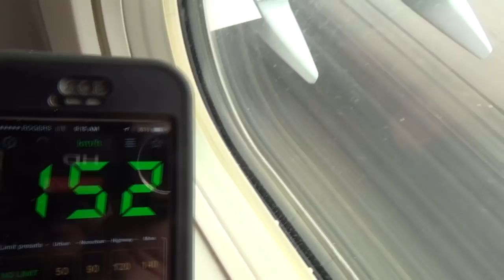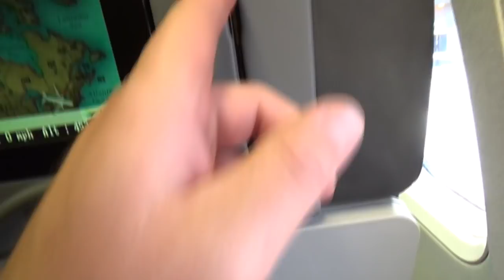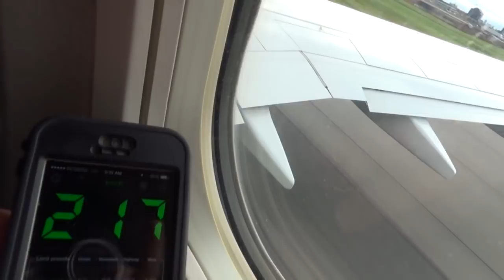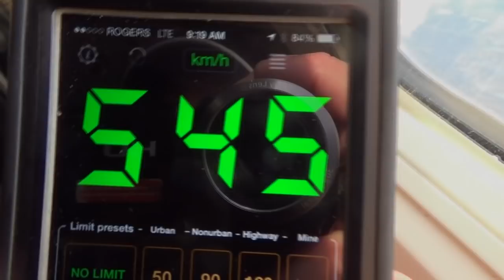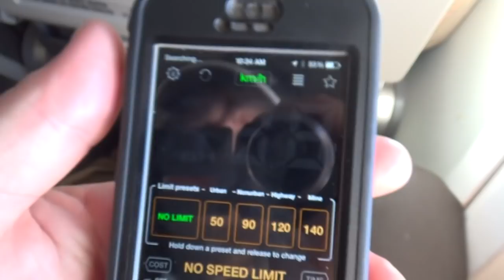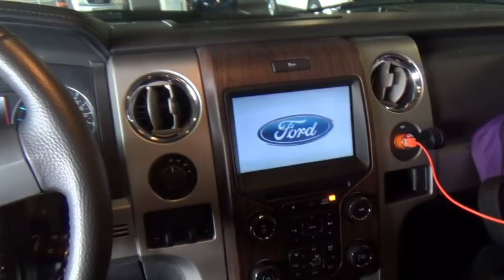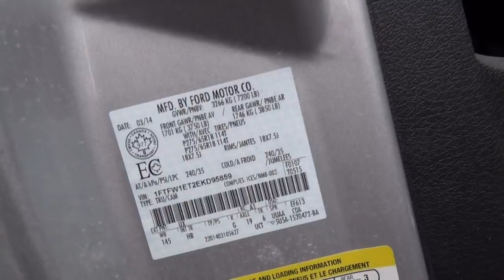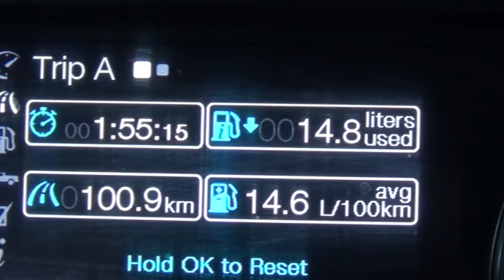The airport's the flight out and the Atlantic Ocean